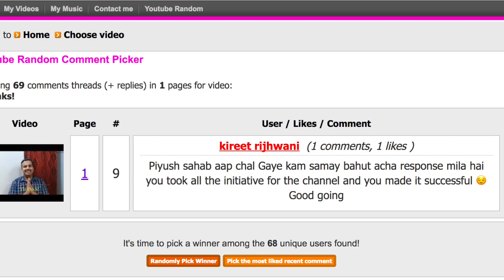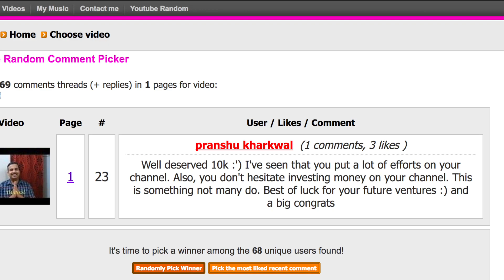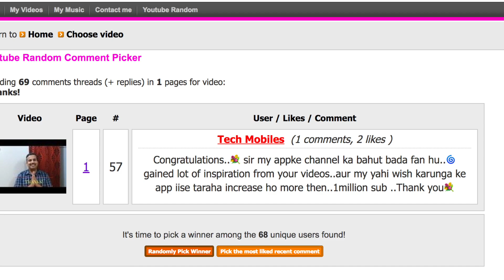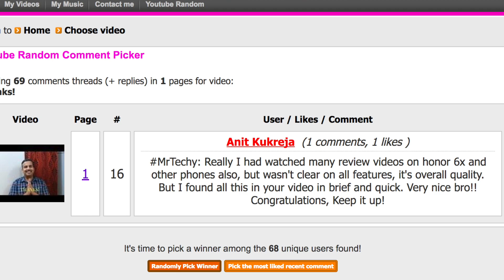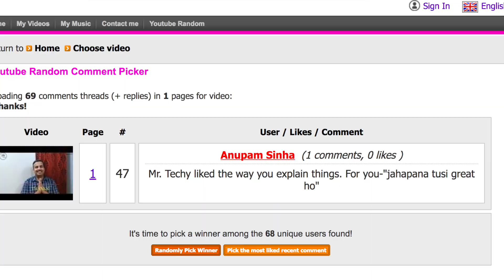Small Update....Giveaway Results..!!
All winners please send me an address proof and an ID proof on . After you send me your documents you will receive an email confirmation. And within 48 hours you will receive your gift vouchers.

OTHER LATEST VIDEOS ON MR. TECHY

- : [ Hindi ] REDMI NOTE 4 vs HONOR 6X vs REDMI 4A: Battery Charging Speed Test

-:[ Hindi ] Samsung Galaxy A5 (2017) vs S7 | Battery Charging Test